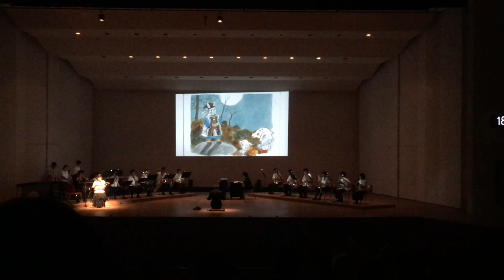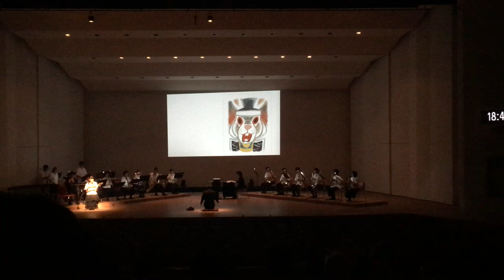【吹奏楽】「月宮殿のおつかい」／久留島武彦 作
2018.9
大分県北 東九州龍谷高校第5回定期演奏会
大分県玖珠町出身の童話作家久留島武彦先生の世界を映像と朗読、吹奏楽によって表現
齋藤啓之 曲
わらべの里他 協力

指揮者が正座で指揮をする斬新さ